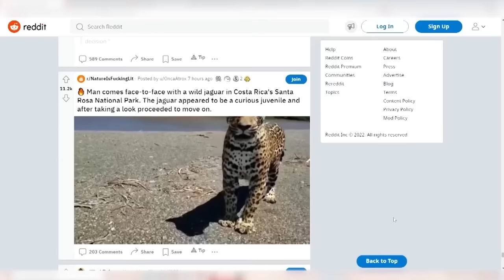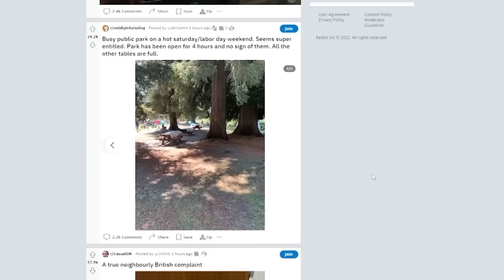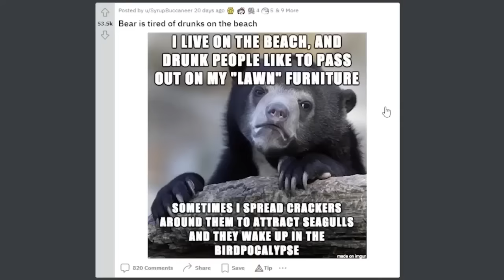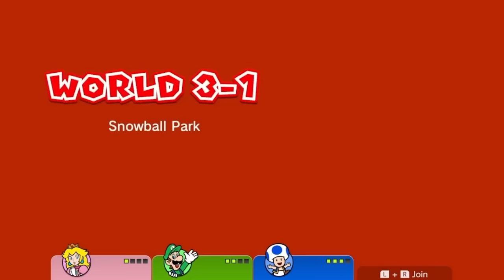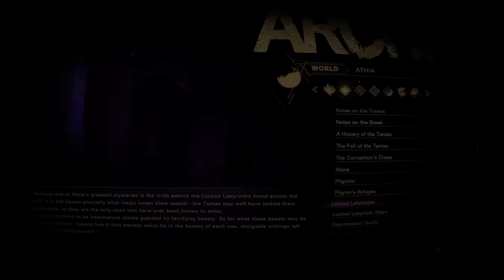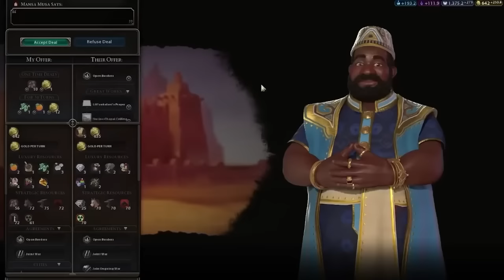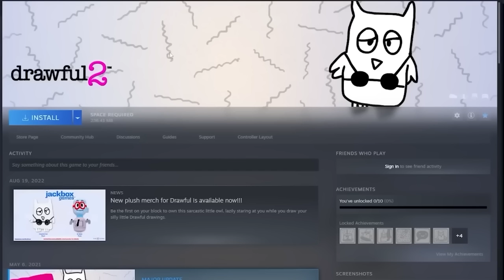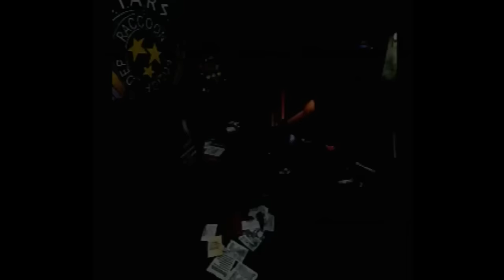BEST OF DUMB IDEAS